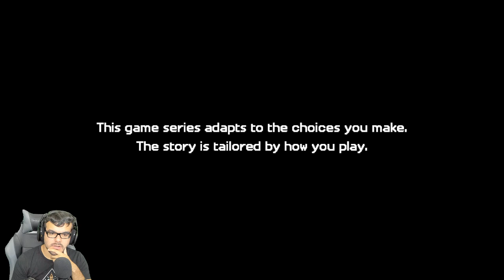Twitch Livestream | Minecraft: Story Mode - Season Two Ep.3 Jailhouse Block [Xbox One]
Gameplay starts at: 2:24